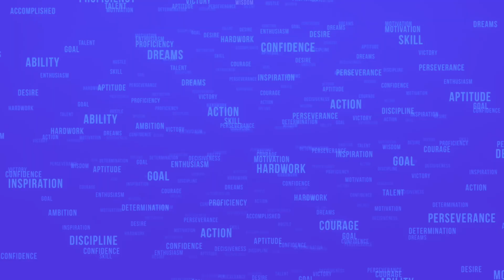Today's word of inspiration is LANE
Do you want to live an amazing life through Christ?  Well you can and I can lead you through the process.   Join me in Extraordinary Living Academy.  To find out more about EXTRAORDINARY LIVING ACADEMY please